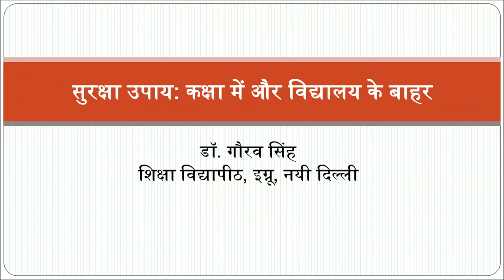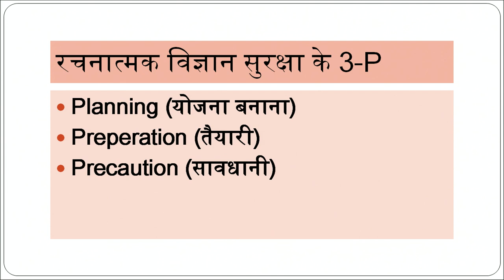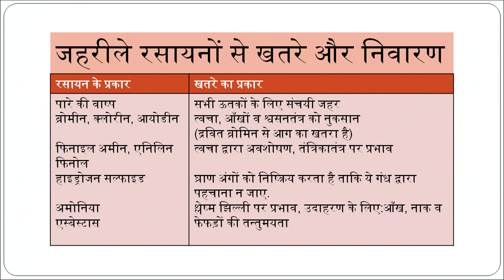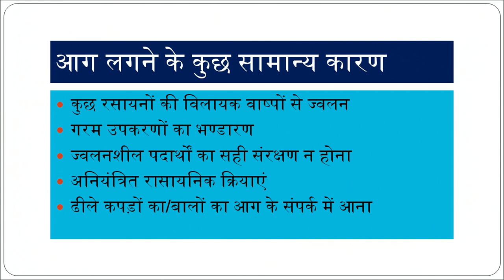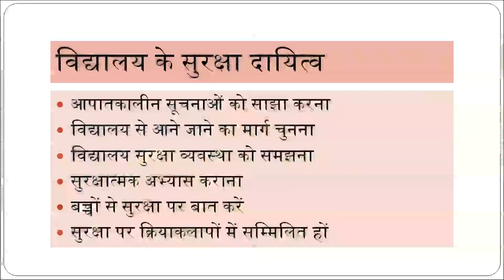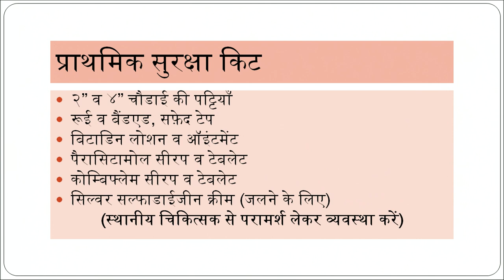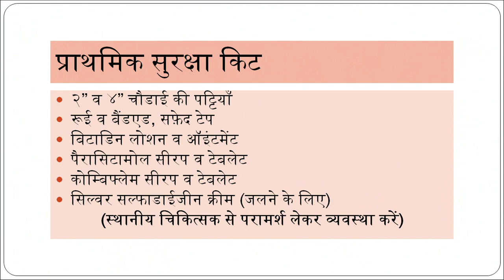Suraksha Upay:Kaksha mein aur Vidyalaya ke Bahar